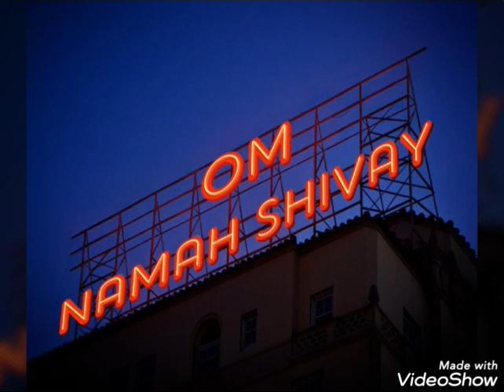Om Jai Gangadhar, Shiv AARTI By ANURADHA PAUDWAL SONG Video